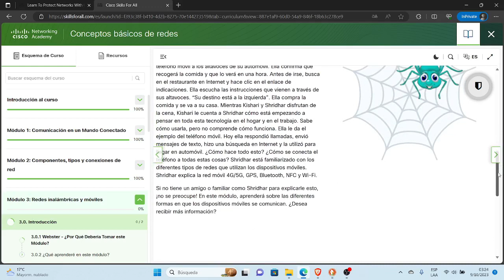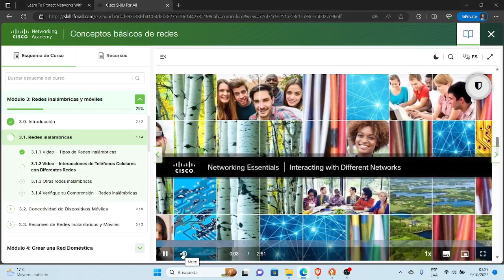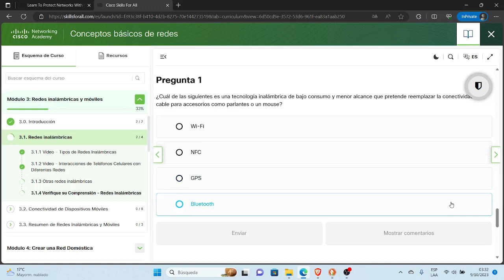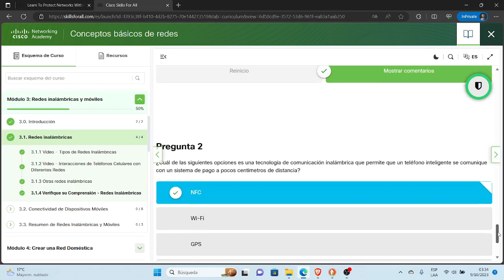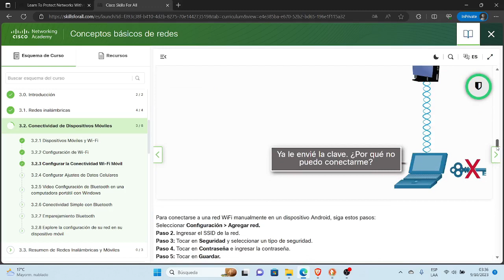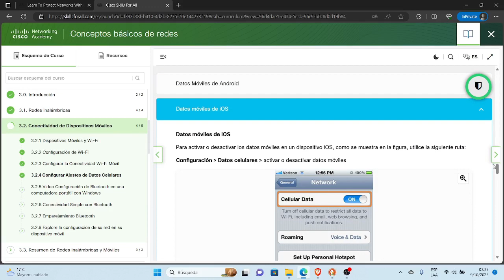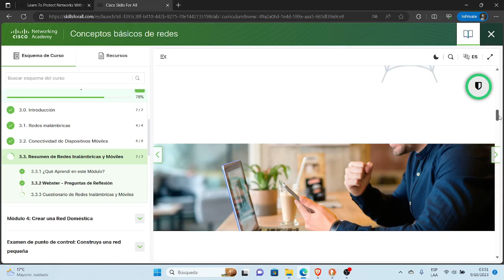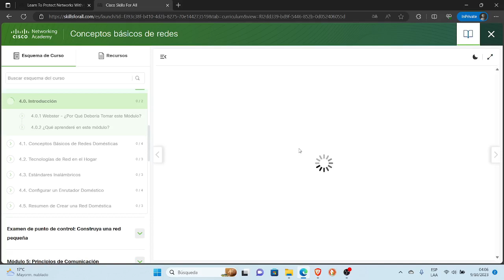Conceptos basicos de redes | Modulo 3: Redes inalambricas y moviles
Este video te te muestra Conceptos basicos de redes | Modulo 3: Redes inalambricas y moviles de la carrera profesional analista junior en ciberseguridad